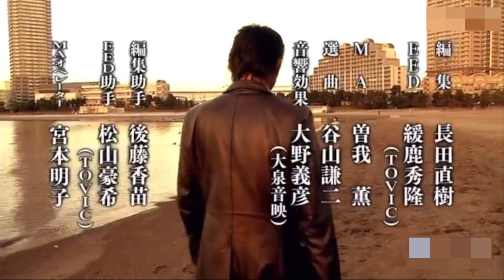「歌だけはうまい」と言われる小暮耕之助（布施明）歌唱シーン全集 / 仮面ライダー響鬼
【厳選！おすすめ動画】
◇【選曲とは】コンサートオープニングからラスト1曲のテンションで歌ってしまう布施明